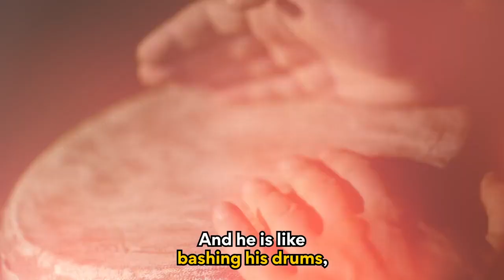The Journey of Self Discovery, Thorugh Ice Baths, Meditation and a Shaman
In this episode of Ben & Bergs, we're delving straight into the essence of entrepreneurship and personal growth.

We discuss:
- The reality of owning a business: it's less about commerce and more about self-discovery.
- Ben's experience at the EO retreat, featuring quad biking adventures and deep breathing sessions leading to personal breakthroughs.
- A moment of clarity that helped define the vision for Collective Shift.
- Our first small-group retreat and the intense journey of self-discovery.
- Experience with Shamanic Breathwork and its profound impact.
- The challenges and rewards of participating in ice baths.
- Introduction to Wimhoff breathing, its practice, and its effect on us.

Tune in to this episode to get an unfiltered look at the intersection of personal growth and entrepreneurship. We keep it professional, clear, and concise. Don't miss it.

💻 If you are a busy professional and want to take the uncertainty out of your crypto investment journey with expert insights powered by world-class research from a team with a track record, you can book a complimentary 1:1 strategy call with Collective Shift: ⁠⁠⁠⁠⁠⁠⁠⁠

The viewer should always:
1. conduct their own research;
2. never invest more than they are willing to lose; and
3. obtain independent legal, financial, taxation and/or other professional advice in respect of any decision made in connection with this video.